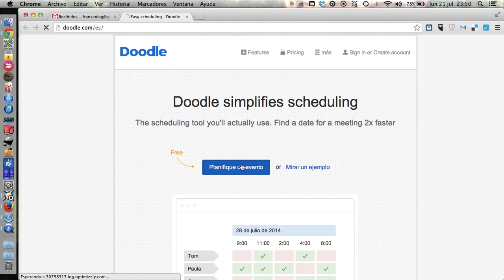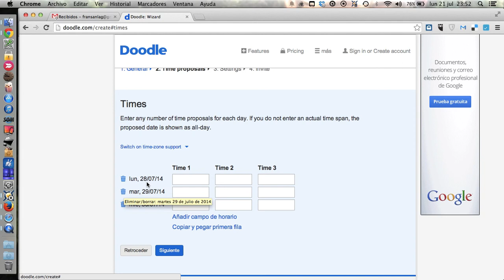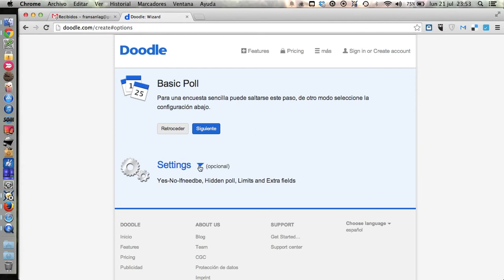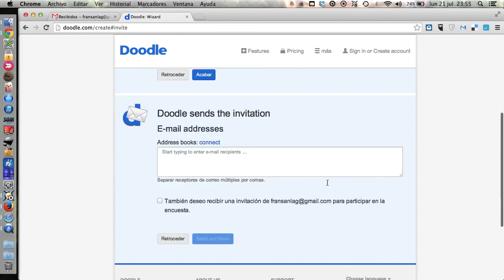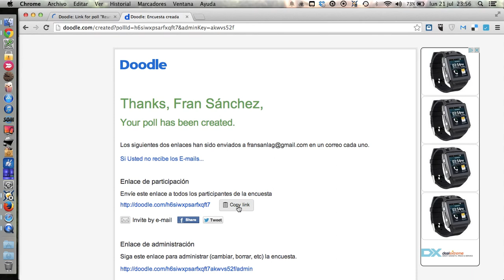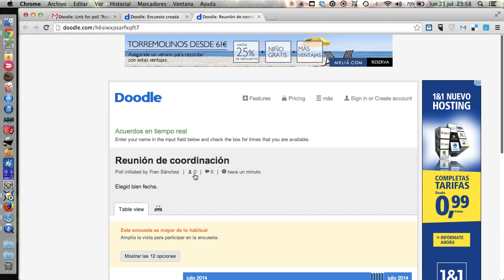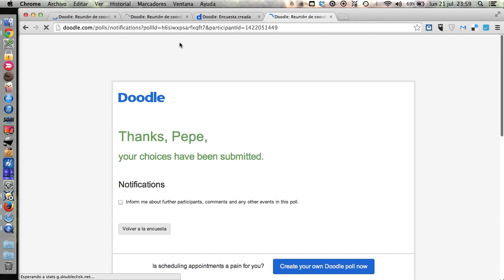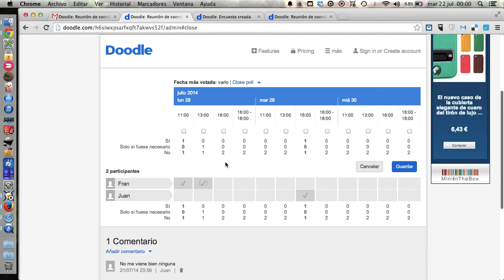Eligiendo una fecha en grupo con Doodle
Explicamos cómo planificar una fecha que convenga a diferentes personas de una forma sencilla mediante la aplicación Doodle.